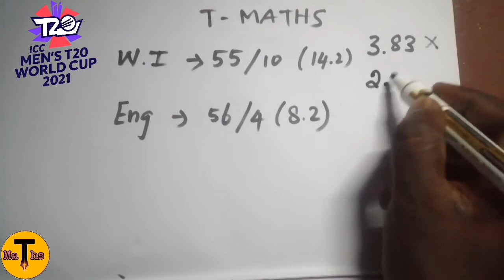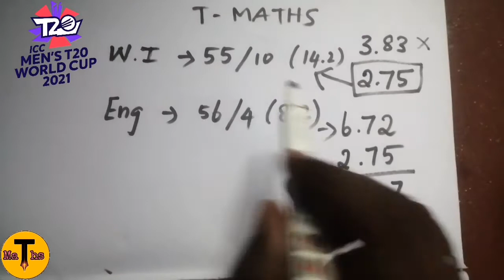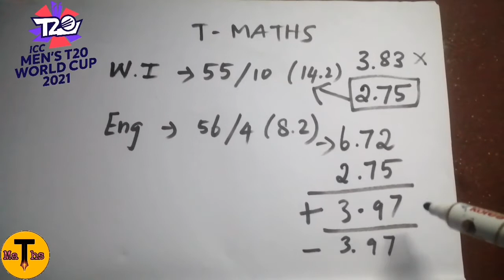Eng vs W.I t20 match net run rate calculation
My another youtube channel for Entertainment.